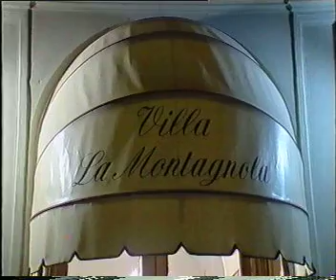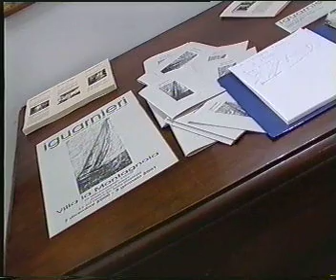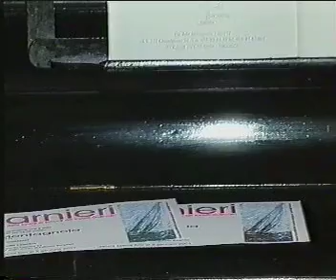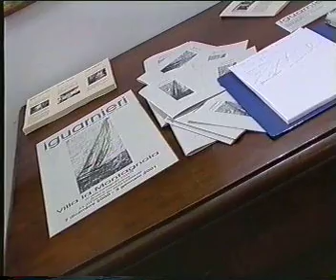iguarnieri opening at Villa la Montagnola year 2000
From the archive of Iguarnieri an interview made by Fabrizio Borghini during the first solo exhibition at Villa La Montagnola in the year 2000. A very successful opening in Chianti, Tuscany, Florence.
Rodolfo and Roberto Guarnieri presented their fresco painting artworks of big dimensions. Giampaolo Trotta historian speaks about the opening.